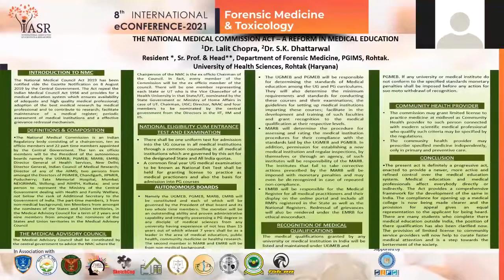The National Medical Commission Act, 2019: A Reform in Medical Education : ePoster8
Indian modern medical education is deep-rooted in the strong structures and systems
thoughtfully established by the British in the pre-independence era and effortlessly inherited
by us. Medical education is at the core of the access to quality healthcare in any country and
essential for the wellbeing of the nation. It is against this background that India adopted the
Indian Medical Council (IMC) Act 1956 by Dr. Lalit Chopra and Dr. S. K. Dhattrwal.